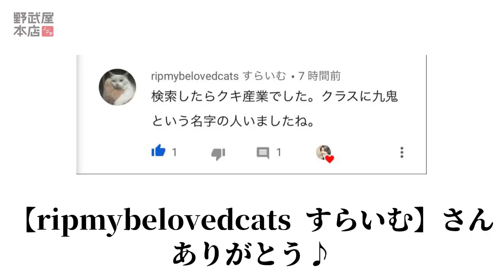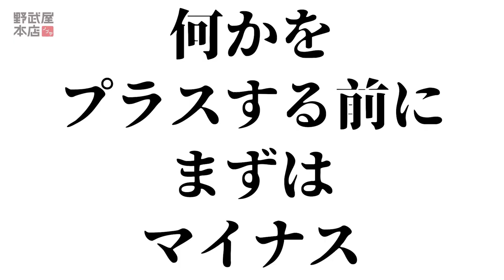【脱ボディソープ】身体のカサカサ 乾燥 何とかなりませんか？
脱ボディソープで起こる問題

大阪府 心斎橋 美容室マニトガ シゲさんのYouTubeチャンネル

三重県 九鬼産業さんの辣油はこちらから